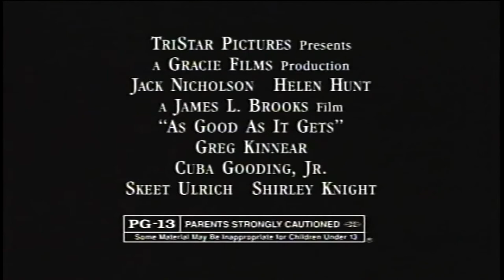As Good as It Gets - 1997 Trailer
As Good as It Gets - 1997

Category/Genre: Comedy,Drama,Romance

Plot/Description of the movie: New York City. Melvin Udall, a cranky, bigoted, obsessive-compulsive writer, finds his life turned upside down when neighboring gay artist Simon is hospitalized and his dog is entrusted to Melvin. In addition, Carol, the only waitress who will tolerate him, must leave work to care for her sick son, making it impossible for Melvin to eat breakfast.

Star/Cast: Jack Nicholson,Helen Hunt,Greg Kinnear

Director: James L. Brooks

Writer: Mark Andrus

Almiramd Bookmark: M3 (Highly Recommended (Not with Kids))

Unforgettable/Top Rated: Won 2 Oscars.

Released on:

Runtime: Comedy, Drama, Romance